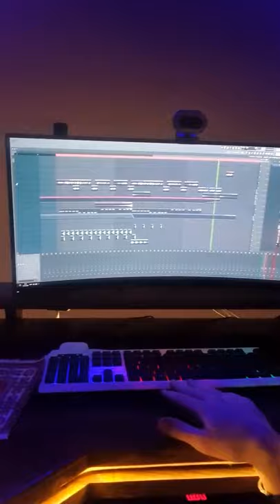ye mera Remix Voch ena Cicaxam Voch ena Qrqrvem remix Tik Tok Vardan ye mera remix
TikTok name @david__greg